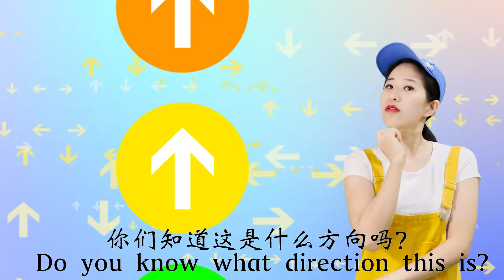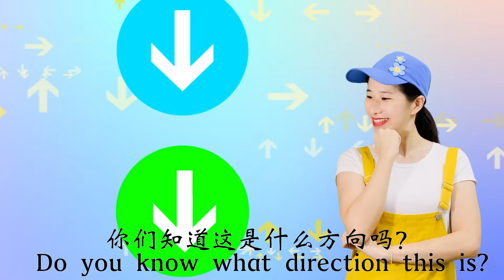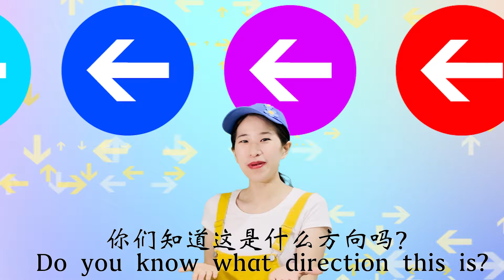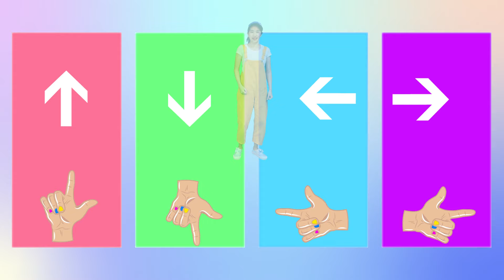上下左右 方向⎮Learn about Left Right Up Down in Chinese⎮Learn about Directions in Chinese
方向 方向 四个方向 上下左右 四个方向
你们知道这是什么方向吗？
上
上
我们一起往上跳
我们一起往上跳

下
下
我们一起往下跳
我们一起往下跳

左
左
我们一起往左跳
我们一起往左跳

右
右
我们一起往右跳
我们一起往右跳